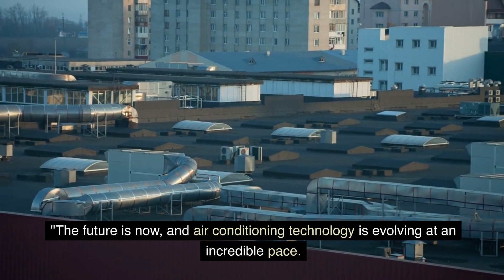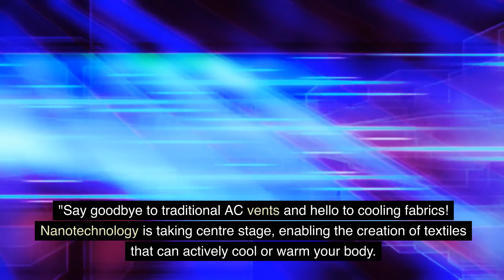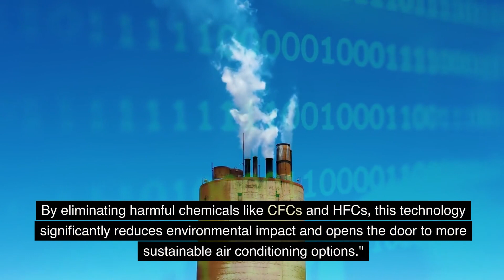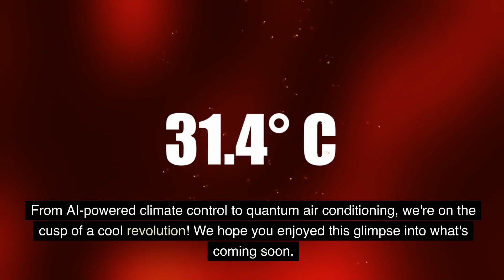🌬️ Future Technology for Air Conditioning: Exploring Innovations and New Horizons 🌬️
Step into the future with 'Alpha & Omega Airconditioning' as we embark on an awe-inspiring journey through the world of futuristic air conditioning technology. 🚀🌌

🔮 Segment Highlights: 🔮

🔹 Introduction to Future Technology: Discover how air conditioning is evolving with cutting-edge innovations in AI, sustainability, and user experience. The future is brighter and cooler than ever!

🔹 AI-Powered Climate Control: Witness the magic of smart AC units that learn from your preferences and provide personalized comfort with enhanced energy efficiency. Your AC just got smarter!

🔹 Nanotechnology and Cooling Fabrics: Say goodbye to traditional AC vents as nanotechnology paves the way for cooling fabrics that keep you comfortable even on the hottest days. Wearable AC, anyone?

🔹 Solar-Powered Air Conditioning: Embrace sustainability with air conditioning systems that harness the power of the sun, providing eco-friendly cooling solutions for a greener future.

🔹 Magnetic Refrigeration: Explore the eco-friendly side of air conditioning with magnetic refrigeration, reducing environmental impact by eliminating harmful refrigerants.

🔹 Transparent Solar Panels: Experience the mind-blowing concept of transparent solar panels integrated into windows, capturing sunlight to power your air conditioning and bringing natural light indoors.

🔹 Quantum Air Conditioning: Step into the realm of quantum technology, where energy-efficient and powerful quantum-cooling devices may redefine the future of AC systems.

🔹 Virtual Reality HVAC Design: Witness the end of guesswork in HVAC design as virtual reality technology allows precise planning for optimal placement and efficiency in air conditioning installations.

🔹 Holographic User Interfaces: Control your AC system with futuristic gestures and holograms. Welcome to the ultimate sci-fi movie-like user experience!

🌡️ The future of air conditioning is here, and it's cooler than ever! 🌡️

👍 If you're as excited about the possibilities of future technology in air conditioning as we are, give this video a thumbs up, subscribe to 'Alpha & Omega Airconditioning' for more mind-blowing content, and hit the notification bell to stay updated with our latest uploads.

🏢 Stay ahead of the curve with the latest air conditioning innovations – only on 'Alpha & Omega Airconditioning'! 🏢